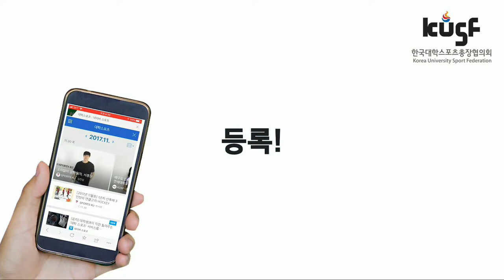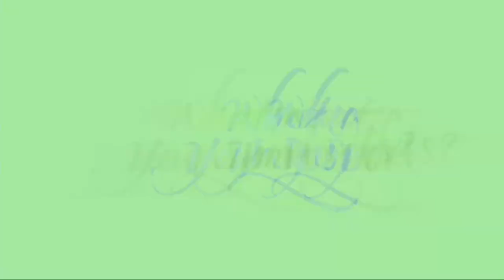[2018 KUSF 대학배구 U-리그] 180420 조선대vs충남대